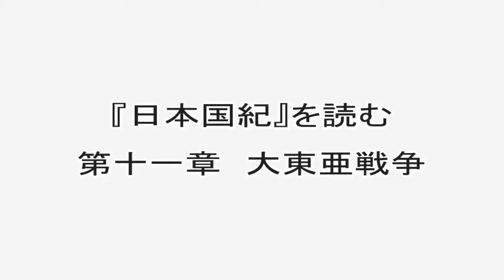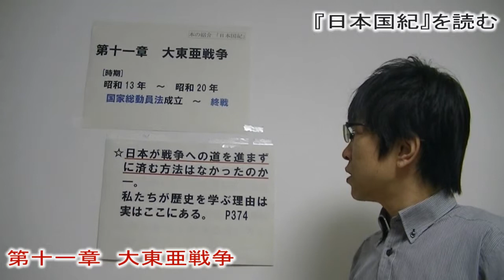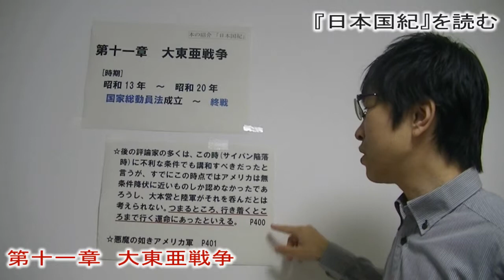日本国紀を読む 第十一章 大東亜戦争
百田尚樹さんの著書『日本国紀』の解説＆感想です。
第十一章「大東亜戦争」です。

一般的に「太平洋戦争」とよばれる大東亜戦争です。
この呼び名にこだわる理由は、アメリカに強制されたというだけでなく、
アジアを植民地から解放したという意義を強調したいということなのだと思います。

ただ、その意義を認識することも大切ですが、今回はこの章の冒頭にある、
「日本が戦争を回避する方法」もしくは、「戦争の犠牲を最小限に抑える方法」。
これを、本書から考えてみようと思います。

その他、動画やコメントなど、ホームページ「歴カフェ」をご覧ください。